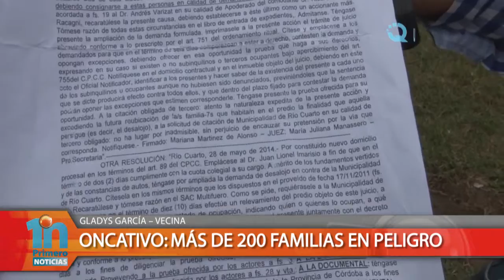Más de 200 familias en peligro.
Cerca de 200 familias en el Barrio Oncativo recibieron el martes citaciones para un juicio por las tierras donde están viviendo. Primero Noticias habló con vecinos del lugar. Nota con Gladys.